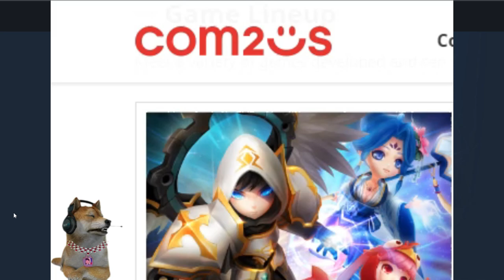Summoners War Chronicles: Walang Auto? (Open World MMORPG) Steam Gameplay Review Ph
Summoners War Chronicles Open World Mmorpg
5 Mmorpgs Open world part 1 May
5 New MMORPGS (Open World) Para sa Android/IOS No Vip & Vip - March 2022 Part 2
5 MMORPGS Open World Para sa Android/IOS (Vip & No Vip) March Part 1 2022 Gameplay Review
5 New MMORPGs Para sa Android/IOS(No Vip & Vip)May Pk! Open World MMORPG Gameplay Review Ph October
5 New MMORPGs (No Vip & Vip) May Pk! Open World Mmorpgs Para sa Android/IOS Gameplay Review Ph